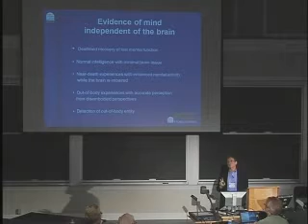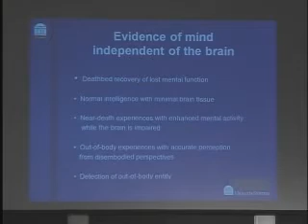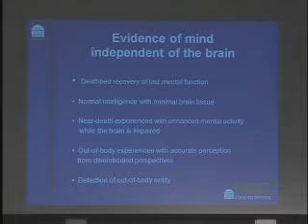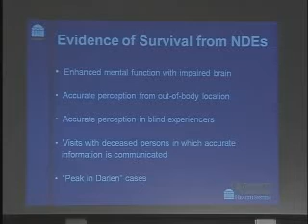SSE Talks - Science and Postmortem Survival - Bruce Greyson -3/5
Title: Is Postmortem Survival A Scientific Hypothesis?

Summary: The belief that some part of human beings may survive bodily death (not as a religious question) can be operationalized in terms of empirically testable hypotheses.

About the Author(s): Bruce Greyson, M.D., is the Chester F. Carlson Professor of Psychiatry & Neurobehavioral Sciences and Director of the Division of Perceptual Studies at the University of Virginia.  He was a founder and Past President of the International Association for Near-Death Studies, and for the past 26 years has edited the Journal of Near-Death Studies.